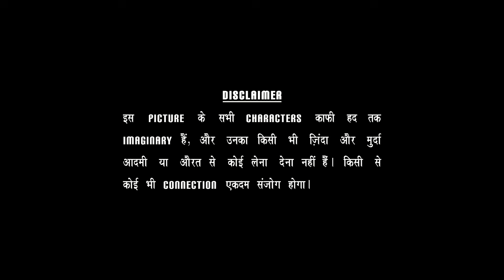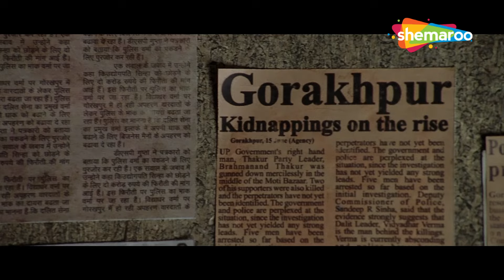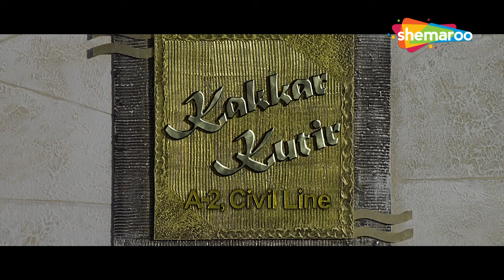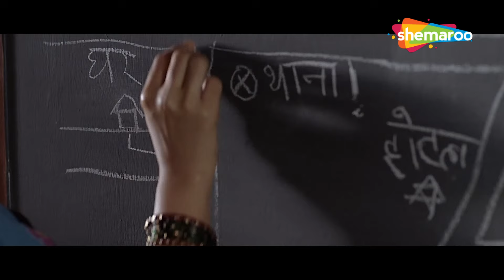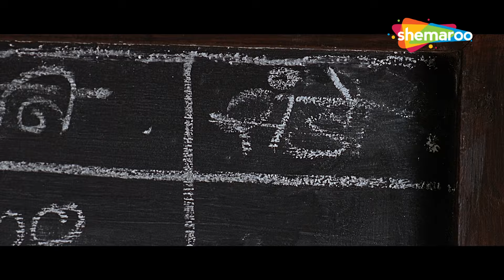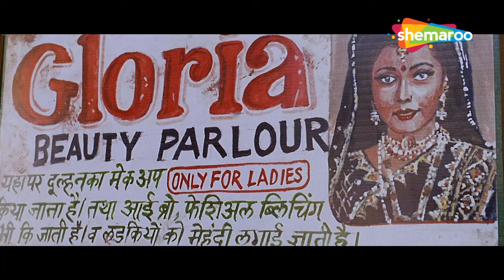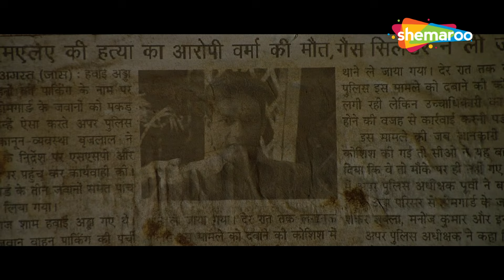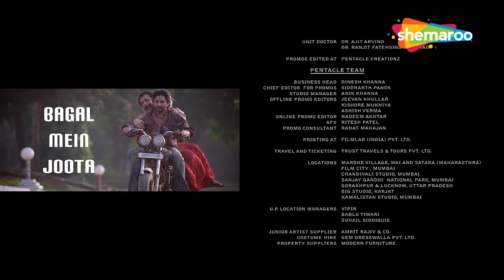Ishqiya Full Movie HD | Vidya Balan Superhit Movie | Naseeruddin Shah | Arshad Warsi | ShemarooMe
Ishqiya is a story of romance between individuals caught in a web of crime, suspense, passion and deceit. Two thieves, Khalujan (Naseeruddin Shah) and Babban (Arshad Warsi), are on the run from their boss, Mushtaq (Salman Shahid). They seek refuge in the house of an old friend, but instead meet his widow, Krishna (Vidya Balan). As they spend time together, the thieves get attracted to her, Khalujan with his old-fashioned idea of love and Babban with his youthful lust. The threat of imminent death forces them on a path of violence and betrayal. Set in a rural landscape, Ishqiya explores the most of basic human emotions influenced by desire, greed and revenge.

Starring :
Naseeruddin Shah, Arshad Warsi, Vidya Balan, Salman Shahid, Adil Hussain, Rajesh Sharma, Anupama Kumar

Directed By
Abhishek Chaubey